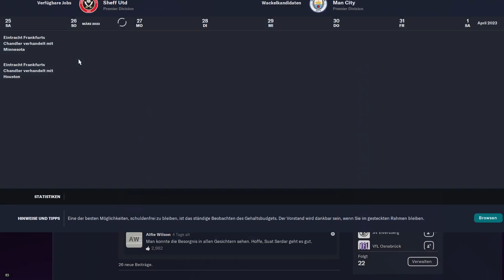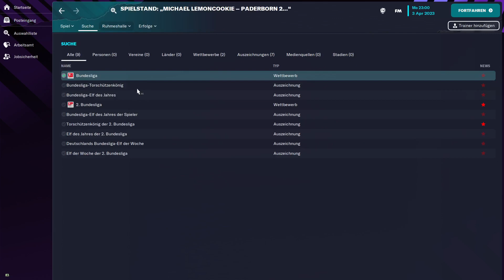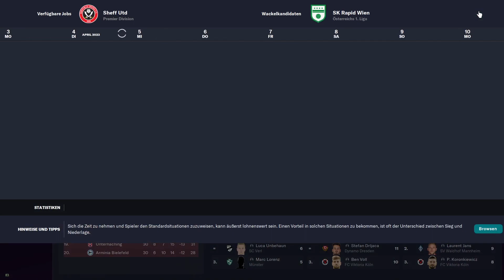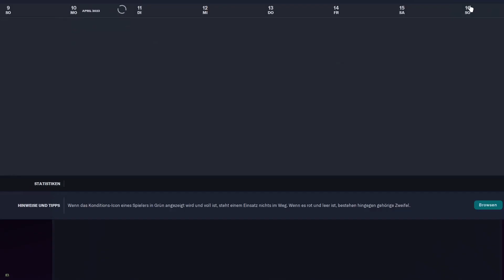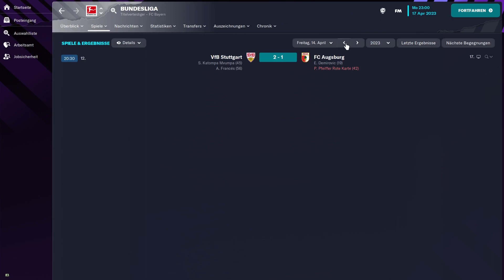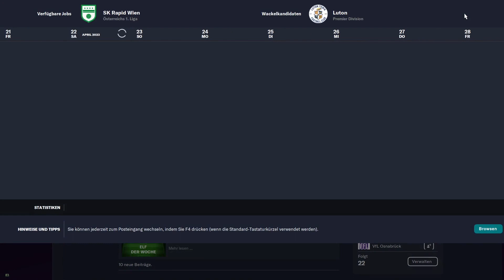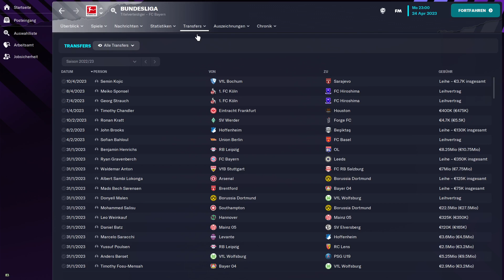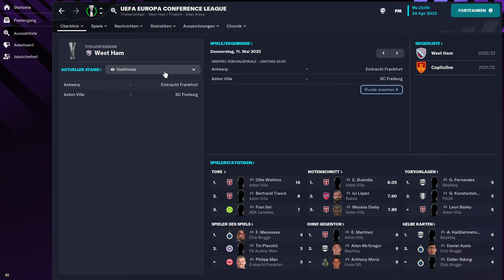FOOTBALL MANAGER 2023 #24 - Weiter zuschauen | Let's Play | SC Paderborn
Vielen Dank an die Kanalmitglieder:

- Marc Sesselmann
- xxx xxx

Ich präsentiere die Nachrichten! ;)

Ein neuer Durchgang mit aktuellen Daten der Saison 2023/2024!

Im Spiel ist es aus Gründen aber nochmal die Saison 2022/2023 ;)